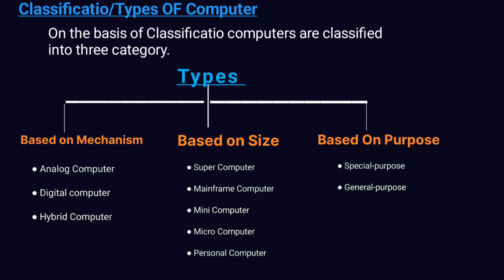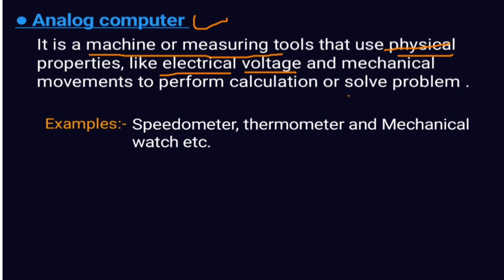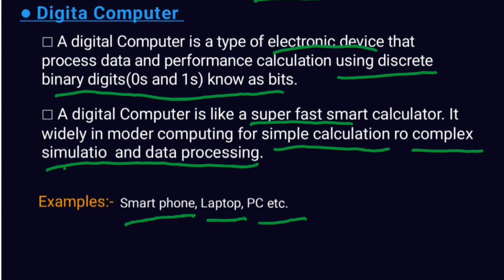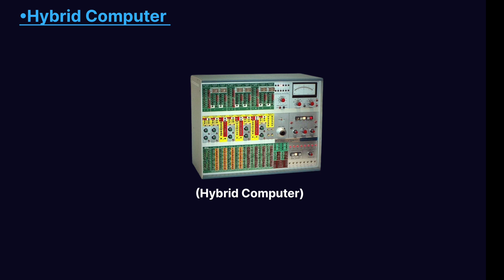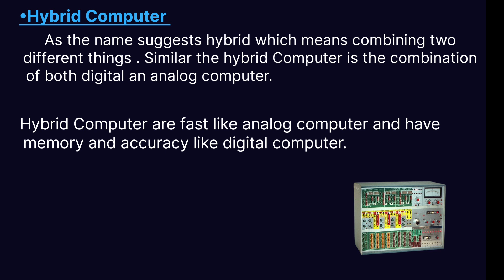(Class-2)Types Of Computer | Beginners Guid To Computer Types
Thank you for coming here and watching this video.

       ଏହି ଭିଡିଓ ରେ ମୁଁ କମ୍ପ୍ୟୁଟର୍ Types କୁ ଆପଣମାଙ୍କ ପାଖରେ ସହଜ ଏବଂ ସୁନ୍ଦର ଭାବରେ ପ୍ରକାଶ କରିବାକୁ ଚେଷ୍ଟା କରିଛି ୲ Jadi
      Your subscription will encourage us to make new videos.

            Classification of computer in Odia

viralvideo
chimaya sir